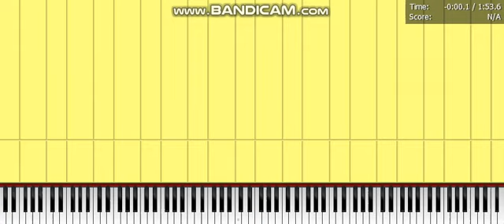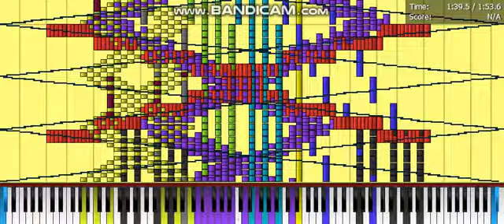Dark Side of Fate black score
MIDI Author: @Aria_of_Indoors

OV: deleted (?)
MDL: ┐⁠(⁠´⁠ー⁠｀⁠)⁠┌

Soundfont: Giga piano